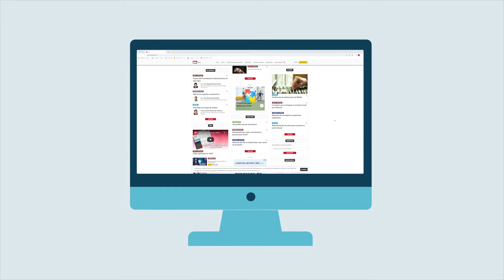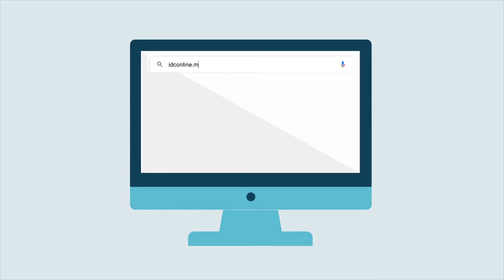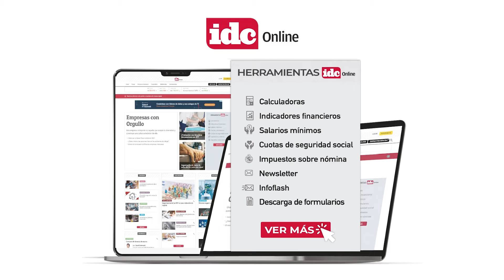Hablemos de inclusión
El día de hoy tenemos una invitada muy especial María Fernanda Valdés quien toda su vida se ha dedicado hacer cosas interesantes y vamos a hablar acerca de esta historia inspiradora, de una gran mujer, pero además una mujer que sabe mucho de discapacidad no solo porque la vive si no porque trabaja para el tema de la discapacidad y está haciendo cosas increíbles en México.